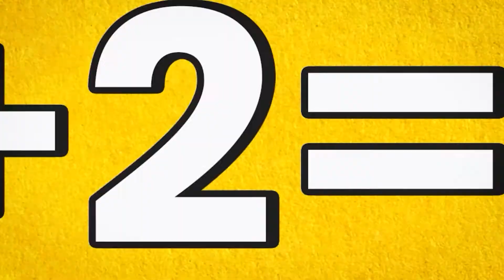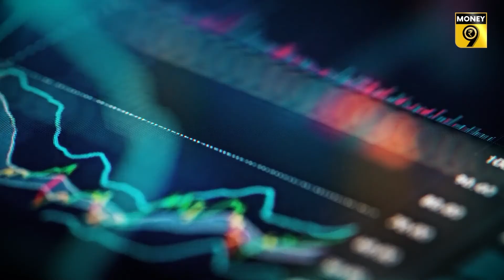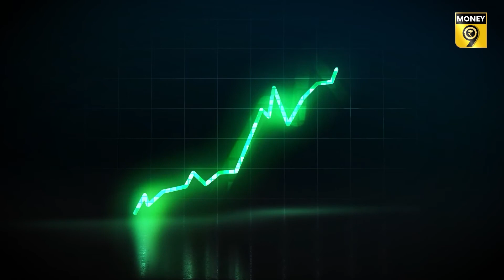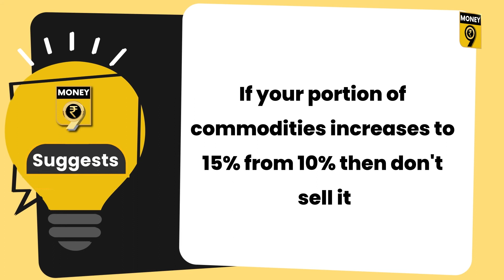EP 38: 2+2=5 | Why it is important to invest in commodities | Money9 English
If you are yet to invest in commodities...its not too late. Watch this video to understand the importance of commodities trading.